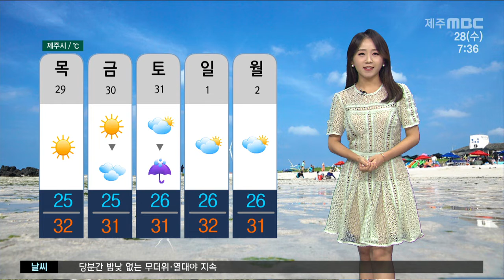33도 안팎 찜통더위 …해안 너울 주의 (정희원)(2021.7.28/뉴스투데이 제주/제주MBC)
CG1.
밤낮을 가리지 않고 무더위가 이어지고 있습니다
밤에도 제주는 26.1도를 보이며
열대야가 이어졌고요 제주는 이번 달에만 열대야가 나타난 일수가 21일로 7월은 거의 잠 못 이루는 밤이 많았습니다
오늘도 한낮 기온이 33도까지 오르겠고
당분간 찜통더위가 열대야가 이어지겠는데요
폭염이 장기간 이어지는 만큼 건강관리 잘 해주시기 바랍니다

CG2.
오늘까지 해안가에서는 너울에 주의해주셔야겠습니다
태풍 인파가 만들어낸 파도가
제주도 해안까지 밀려오면서 물결이 높아지는 곳이 있겠습니다 중문해수욕장의 경우는 해류가 해안에서 바다로
갑작스럽게 밀려가는 이안류의 가능성이 있습니다
해수욕하시거나 해상활동 하시는 분들은 각별히 조심하시기 바랍니다

(오늘날씨)
오늘 고기압의 영향으로 맑은 날씨가 이어지겠습니다

(현재기온)
이 시각 북부와 동부 26도
남부 25도로 시작하고 있습니다

(낮 최고기온)
낮 최고기온은 북부 33도까지 오르겠고
그밖에 지역은 31도가 예상됩니다

(도서지역)
오늘 도서지역도 맑은 날씨가 이어지겠고
후텁지근하겠습니다

(해상)
파고는 어제보다 잦아들었는데요
제주도남쪽먼바다에는 물결이 2.5m까지 일면서
비교적 높게 일겠습니다

(주간)
모레 차차 날이 흐려지겠고요 소나기가 지나는 곳이 있겠습니다 주말에는 제주를 포함한 전국에 비가 내릴 전망입니다
(정희원 기상캐스터)